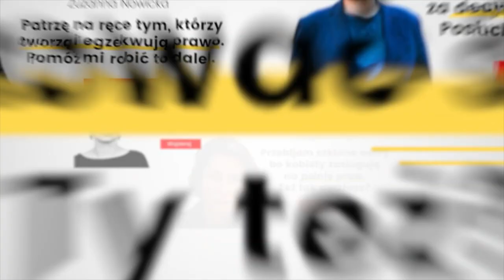Jest sobie kraj. Szaleństwa władzy: Przemysław Czapliński gościem Magdaleny M Baran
"Ja o sławę nie dbam..." - tymi słowami Juliusz Słowacki rozpoczyna monolog Balladyny. Porzucając ów indywidualny wymiar, wraz z moim gościem profesorem Przemysławem Czaplińskim, przyglądamy się władzy. Władzy absolutnej, tej ciążącej w stronę tyranii, ale również tej, co przypiera pozory demokracji. Również tu, w Polsce - po przemianach roku 1989, jej kondycji o roku 2015, ale także perspektywach dla tej władzy, co chcąc rządzić wszystkim "dziwi się, gdy pociąga się ją do odpowiedzialności za wszystko".

Gość odcinka:
Przemysław Czapliński - profesor zwyczajny; historyk literatury polskiej i europejskiej XX i XXI wieku, eseista, tłumacz, krytyk literacki; współtwórca Zakładu Antropologii Literatury (UAM, Poznań), kierownik specjalności krytycznoliterackiej, członek-korespondent Polskiej Akademii Nauk.

Hostini podcastu:
Magdalena M. Baran — doktor filozofii, historyk idei, publicystka; adiunkt w Instytucie Filozofii i Socjologii Uniwersytetu Pedagogicznego w Krakowie. Naukowo zajmuje się problematyką wojny, filozofią polityki i etykami praktycznymi etyką rządu. Doktorat obroniła w Instytucie Filozofii i Socjologii PAN, była stypendystką Politische Akademie der ÖVP, Uniwersytetu Wiedeńskiego i Instytutu Nauk o Człowieku w Wiedniu, prowadziła gościnne wykłady na Uniwersytecie w Siegen, Julius-Maximilians-Universität w Würzburu oraz Uniwersytecie w Murcji. Współpracuje z uczelniami wyższymi i organizacjami pozarządowymi w kraju i za granicą. Autorka książek Znaczenie wojny. Pytając o wojnę sprawiedliwą (Liberté! 2018), Oblicza wojny (Arbitror 2018) i Był sobie kraj. Rozmowy o Polsce (Liberté! 2021). Prowadzi podcast „Jest sobie kraj”. Redaktor prowadząca miesięcznika Liberté!

Projekt realizowany jest dzięki wsparciu Google oraz Państwa darowiznom.

Przyłącz się do nas i wesprzyj naszą misję na: wspieraj.liberte.pl
Jeśli chcesz wesprzeć bezpośrednio autora zapraszamy na